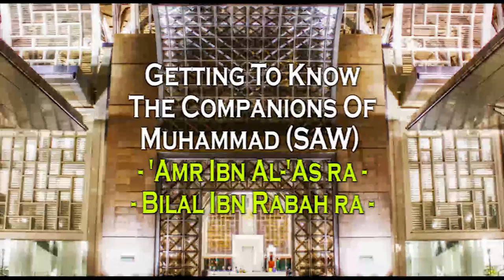Getting To Know The Companions RA - 18 'Amr Ibn Al-'As and Bilal Ibn Rabah RA - Mufti Ismail Menk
Getting To Know The Companions Of Muhammad SAW (peace be upon him).

Mufti Menk discusses 'Amr Ibn Al-'As RA and Bilal Ibn Rabah RA